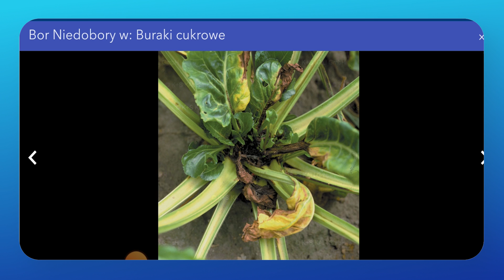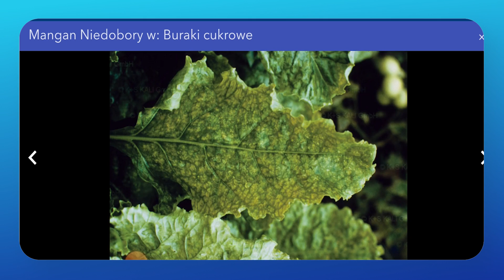Mikroelementy niezbędne w uprawie BURAKÓW cukrowych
Buraki cukrowe, podobnie jak inne rośliny, potrzebuje do wytworzenia odpowiedniego plonu także mikroelementów, które spełniają ważne funkcje w gospodarce azotem, gospodarce wodą czy szeroko rozumianym metabolizmem. Przyjęło się, że najważniejszym mikroelementem dla buraków jest bor, jednak inne pierwiastki także spełniają krytyczne zadania dla rozwoju tej rośliny, dlatego warto wiedzieć które z nich szczególnie warto zaaplikować podczas wegetacji.

Odcinek powstał we współpracy z K+S Polska.